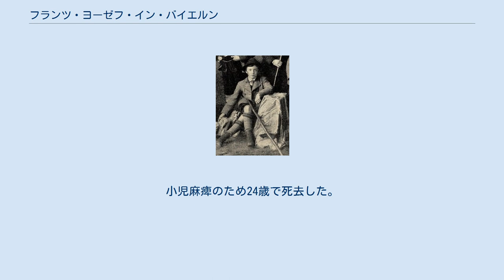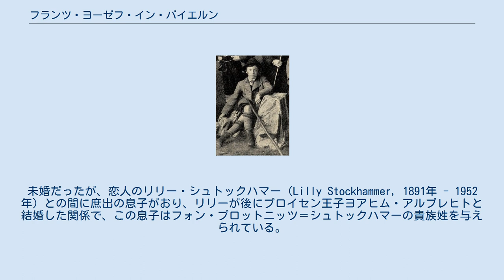フランツ・ヨーゼフ・イン・バイエルン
フランツ・ヨーゼフ・イン・バイエルン（Franz Joseph Herzog in Bayern, 1888年3月23日 - 1912年9月23日）は、ドイツ・バイエルン王家の傍系バイエルン公爵家（Herzog in Bayern）の公子。
軍人、バイエルン王国議会議員。
全名はフランツ・ヨーゼフ・ミヒャエル・カール・マリア・エヴァリストゥス・クイリヌス・オットカール（Franz Joseph Michael Karl Maria Evaristus Quirinus Ottokar）。
ベルギー王妃エリザベートの末弟にあたる。
 バイエルン公爵家の当主カール・テオドールと、その2番目の妻でポルトガルの廃王ミゲル1世の娘であるマリア・ジョゼの間の末息子（第5子、次男）として生まれた。
バイエルン王国軍第1槍騎兵連隊の陸軍中尉となり、ミュンヘン王立騎兵学校の特別教官も務めた。
他のヴィッテルスバッハ家の人々と同じく乗馬の名手で、数多くの馬術大会で入賞している。
小児麻痺のため24歳で死去した。
未婚だったが、恋人のリリー・シュトックハマー（Lilly Stockhammer, 1891年 - 1952年）との間に庶出の息子がおり、リリーが後にプロイセン王子ヨアヒム・アルブレヒトと結婚した関係で、この息子はフォン・プロットニッツ＝シュトックハマーの貴族姓を与えられている。
 ^ Darryl Lundy (2008年11月23日). “Franz Joseph Herzog in Bayern”. thePeerage.com. 2012年9月25日閲覧。
 ^ “Franz Joseph of Bavaria is After Grizzlies”. Ottawa Citizen. (1910年8月19日). pp. 26 ^ Genealogisches Handbuch des Adels, Adelslexikon Band X, Gesamtreihe Band 119, C. A. Starke Verlag Limburg/Lahn 1999, S. 431 f. ISBN 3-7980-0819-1